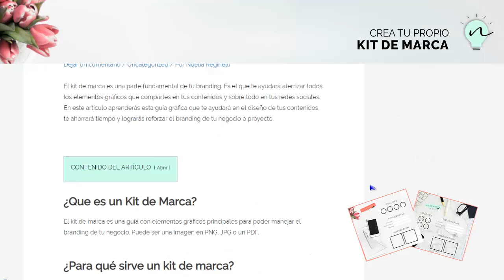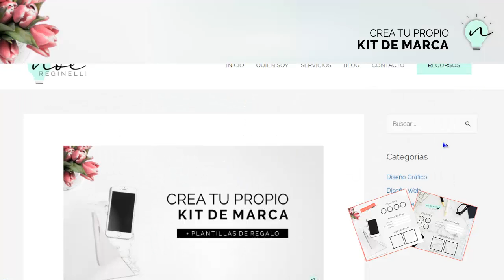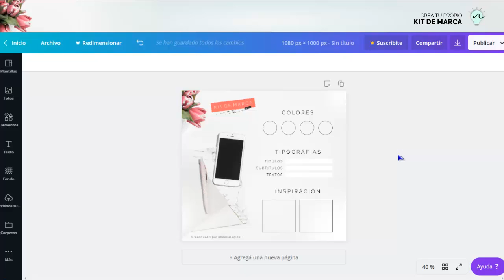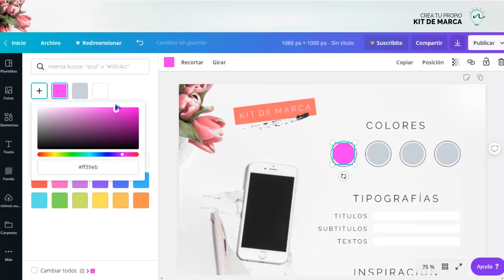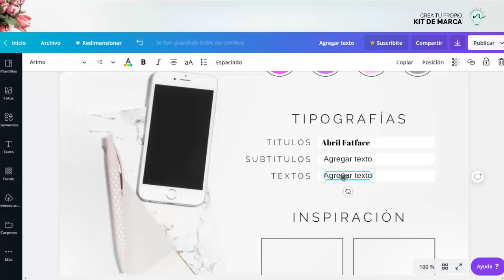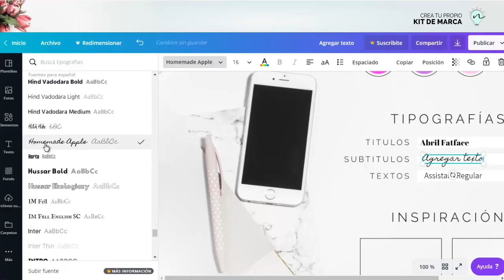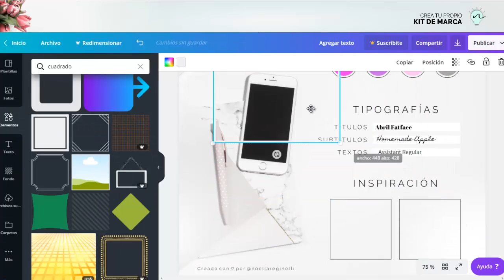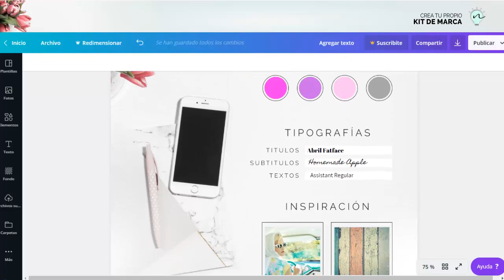🌟 KIT DE MARCA + plantillas de regalo 🎁 🎁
Cómo crear tu propio kit de marca ¡Hola! En este tutorial te enseñaré a crear tu propio kit de marca, utilizando plantillas ideales para acomodar tus colores, tipografías, imágenes y fondos.
Así ya no tendrás que sufrir más a la hora de diseñar!!

Para más información sobre el Kit de Marca, visita el artículo donde además encontrarás la forma de descargar las plantillas que te regalo para armarlo en canva.

¡TE ESPERO EN MI GRUPO!

SÍGUEME O CONTÁCTAME POR AQUÍ

¿NECESITAS UN DISEÑO?

Un Abrazo, Noelia

NR